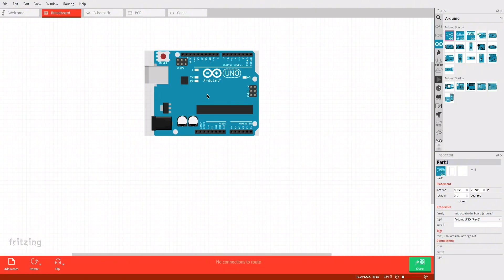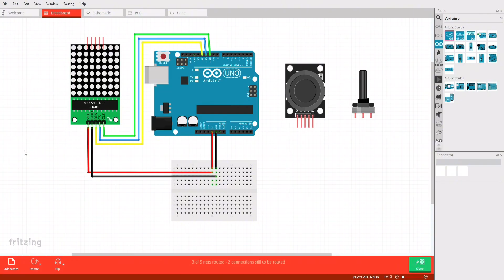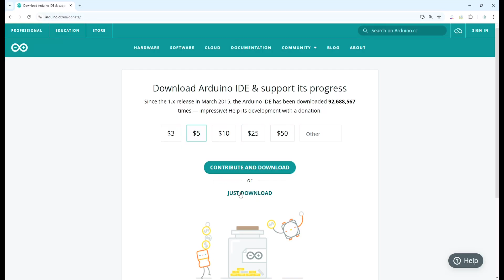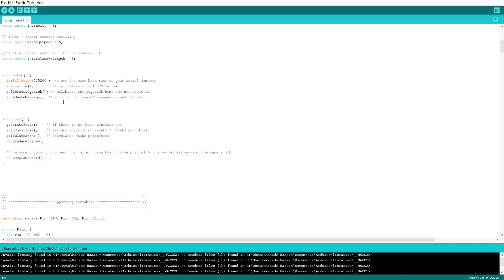Snake Game with Arduino || DIY Tutorial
Learn how to build a classic Snake game using Arduino, LED matrix, joystick, and potentiometer. In this DIY electronics tutorial, we'll take you through the step-by-step process of building the game, from connecting the components to writing the code. By the end of this video, you'll have a fully functional Snake game that you can play and customize.

_Components used:_

- Arduino Uno
- LED matrix
- Joystick
- Potentiometer
- Breadboard

_Software used:_

_Subscribe to my channel for more DIY electronics tutorials and projects!_